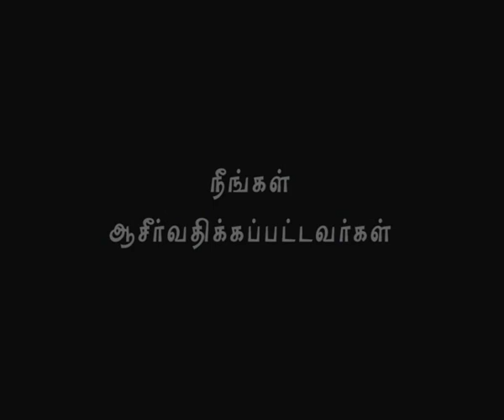Nambikkai TV - 09 MAY 17 (Tamil)